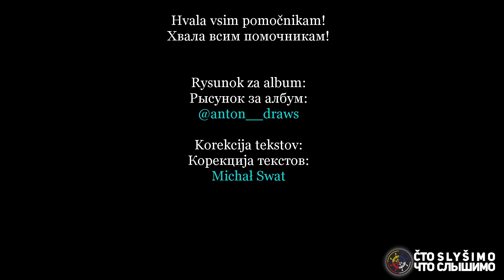Naša Basnj | Наша Басњ [Ogonj i Voda]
Čto Slyšimo 2022

Medžuslovjansky jest jezyk, ktory jest razumlivy priblizno vsim slovjanasko-jezyčnym ljudam bez učenja

Меджусловјанскы јест језык, кторы јест разумливы приблизно всим словјанско-језычным лјудам без ученја

Interslavic is a language, which is understandable probably for all Slavic speakers without learning